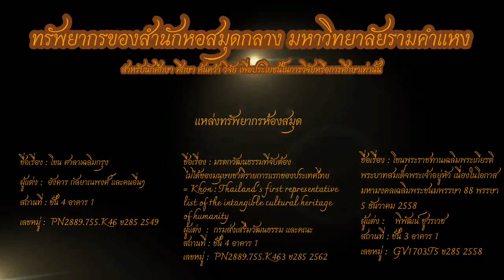Podcast เพื่อการศึกษา ตอนที่ 10 โขน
โขน คืออะไร ? มาติดตามกันได้ใน Podcast เพื่อการศึกษาเรื่องนี้ค่ะ

รับฟัง Podcast แล้ว ตอบแบบสอบถามความพึงพอใจสื่อส่งเสริมการศึกษา เพื่อกลุ่มผู้มีความต้องการพิเศษ (Podcast) เป็นกำลังใจให้ผู้จัดทำหน่อยนะคะ ที่
จัดทำโดย นางสาวสมหฤทัย สุวรรณ บรรณารักษ์ปฏิบัติการ หน่วยเทคโนโลยีส่งเสริมการศึกษา ฝ่ายเทคโนโลยีห้องสมุด สำนักหอสมุดกลาง มหาวิทยาลัยรามคำแหง
บรรณานุกรม

กรมส่งเสริมวัฒนธรรม, บุญเตือน ศรีวรพจน์ และเสาวณิต วิงวอน. (ผู้เรียบเรียง). (2562). โขน : มรดก วัฒนธรรมที่จับต้องไม่ได้ของมนุษยชาติรายการแรกของประเทศไทย = Khon : Thailand's first representative list of the intangible cultural heritage of humanity. กรุงเทพฯ: กรมส่งเสริมวัฒนธรรม.
- ค้นหาหนังสือเรื่องนี้จากฐานข้อมูลทรัพยากรห้องสมุด (WebPAC) ของสำนักหอสมุดกลางได้ที่

ปกรณ์ พรพิสุทธิ์ และคนอื่นๆ. (บรรณาธิการ). (2558). โขนพระราชทานเฉลิมพระเกียรติ พระบาทสมเด็จพระเจ้าอยู่หัว เนื่องในโอกาสมหามงคลเฉลิมพระชนมพรรษา 88 พรรษา 5 ธันวาคม. กรุงเทพฯ: กระทวงวัฒนธรรม.

อังคาร กัลยาณพงศ์ และคนอื่น ๆ. (2549). โขน ศาลาเฉลิมกรุง. กรุงเทพฯ: สำนักงานทรัพย์สินส่วนพระมหากษัตริย์.